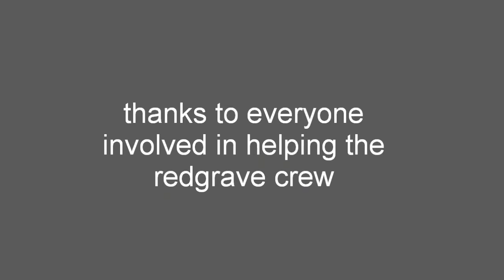Redgrave crew training movie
Short film of the team in training in 2010